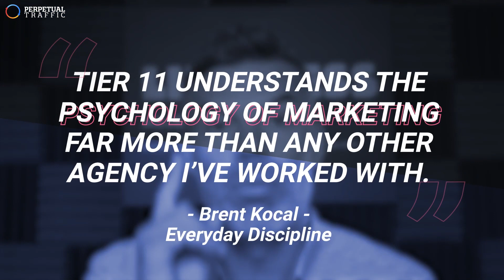How to Sniff Out Your Marketing Agency’s B.S | EP 514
Get ready to rip through the deceptive world of digital marketing agencies! In this episode of our podcast, we're diving deep into the secrets, tactics, and traps of the agency space.

Are you struggling to find the right agency to work with? Feeling overwhelmed by the 42,100 agencies out there, all claiming to be the best? We get it! And we're here to help.

Join us as we take on the agency industry, busting myths, calling out the BS, and revealing what it truly means to be a Google partner or Facebook partner. With our combined experience and insider knowledge, we're exposing the truth about those so-called "low barrier to entry" agencies that claim expertise but deliver disappointment.

You'll learn:
✅ The real value of being a Google Premiere Partner or a Meta Business Partner
✅ What to ask before working with an agency
✅ How to identify and avoid agencies using deceptive tactics
✅ What "big brands" are doing and how to apply it to your business

If you're tired of hopping from agency to agency, wasting time and money, this episode is for you. You won't just find tips and takeaways; you'll discover the power of real partnership and what to watch out for in the complex world of digital marketing.

Don't get fooled by false promises and shiny credentials. Tap into the wisdom of two industry veterans as we combine our lists to safeguard your choices and set you on the path to success. 🎯

Whether you're a CMO, director of marketing, or business owner, you can't afford to miss this episode!

Welcome to the Perpetual Traffic podcast, your one-stop-shop for the most advanced strategies in acquiring leads and sales for your business. Hosted by Ralph Burns and Kasim Aslam, and produced by Tier 11, we bring to you real stories, actionable strategies, and proven insights to help you navigate the digital marketing landscape. Whether you're a budding media buyer or a seasoned marketing executive, there's something valuable for everyone here.

to discover more about our show, delve into our episode archive, and get insider access to the best traffic strategies developed at Tier 11.

💡 Need a trusted agency to help you skyrocket your business growth? bringing you years of real-life agency experience and expertise.

👍 If you find our content valuable, don't forget to hit the like button, share our videos with your peers, and leave us a comment about your key takeaways or any topics you'd like us to cover next.

📧 Want the latest in marketing trends and strategies delivered straight to your inbox? Sign up for our newsletter, 'Traffic Ahead'

Remember, there's no traffic like Perpetual Traffic.